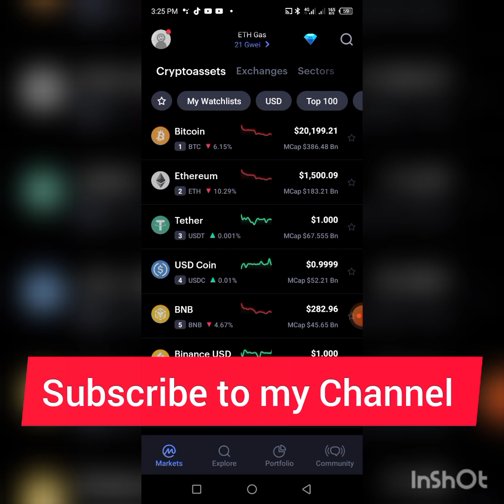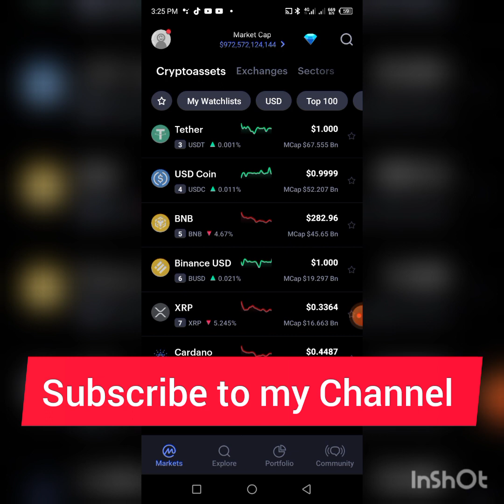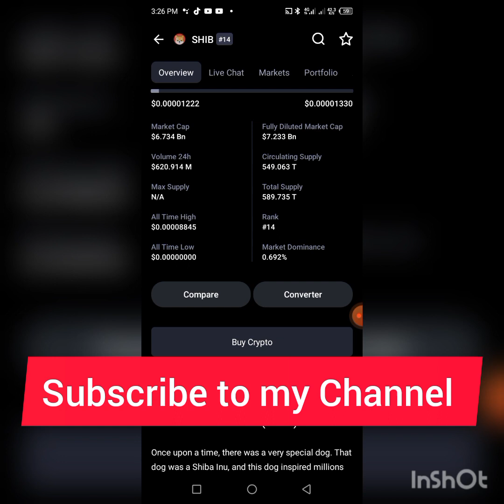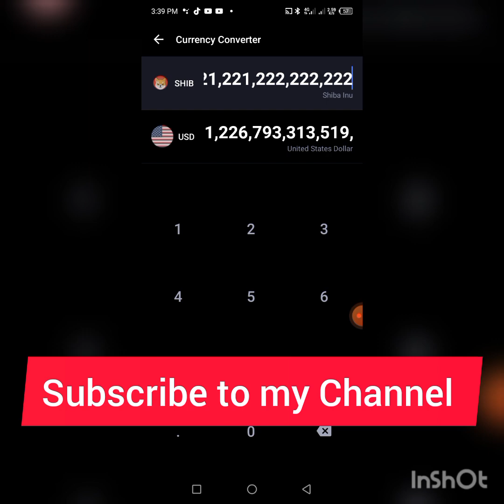How to be a Billionaire with Crypto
GET YOUR LEDGER COLD WALLET AND SECURE YOUR CRYPTO ASSETS.